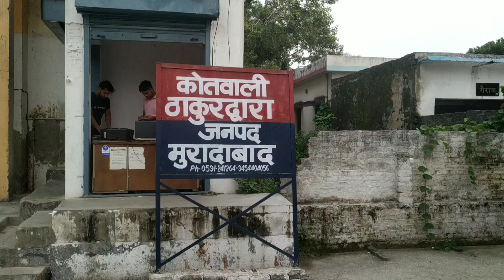ठाकुरद्वारा कूड़ा नदी से किसानों कि धान की फसल को काफी नुकसान किसान परेशान कोई नही देखता